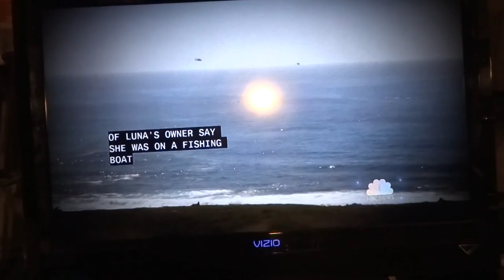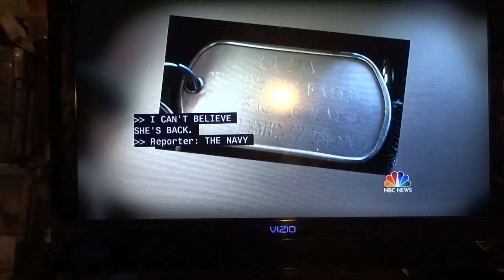20130103125324.m2ts DOG LOST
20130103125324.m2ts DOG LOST